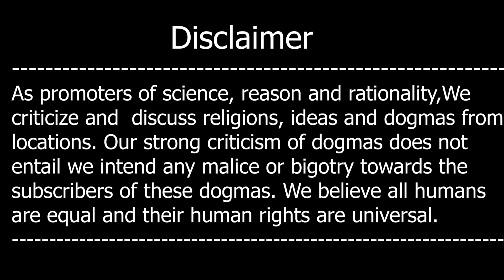Pakistan Kay LOG Hamara LGBTQ Par Mazak Uratay Hain - Indian Ka Sawal